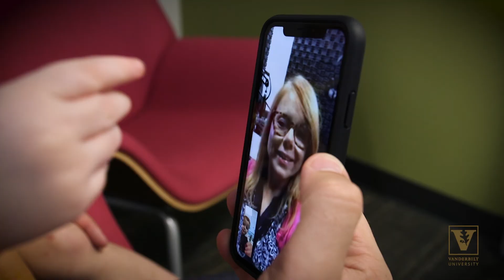Toddler brains resist learning from screens, even video chat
Little ones may be fascinated by the cartoon character or person on TV asking them questions and pausing for a response. But science shows that children under the age of 30 months don’t tend to learn from such encounters.

Unlike older children, infants and toddlers need responsive, face-to-face encounters with real, live humans in order to learn new information. But what about video chat? Can infants and toddlers learn from a person on a screen who, unlike a TV show or app, can call them by name and interact with them in real time?

Vanderbilt University researcher Georgene Troseth made that question the focus of her latest study. Troseth is an associate professor of psychology at Vanderbilt Peabody College of education and human development, and a leader in the field of early childhood development.

Can you find the "modi?"

For this study, Troseth and her team studied 176 toddlers in two age groups (24 months and 30 months) to see under which conditions they would best learn the name of a novel object. The children in the study did not have prior experience with video chat.

The researchers selected a funny shaped object that they chose to name a “modi.” The toddlers were charged with learning the name of the object and putting it in a bin.

They were studied under these four conditions:
• Responsive live: the person making the request was present and engaged with the child;
• Unresponsive video: the speaker on the screen looked at the camera and smiled at scripted times;
• Unresponsive live: although present, the speaker behaved as she did on the unresponsive video; and
• Responsive video: a speaker on closed-circuit video engaged with the child, just as they might on video chat.

Unlike older children, infants and toddlers need responsive, face-to-face encounters with real, live humans in order to learn new information.

The researchers found that the toddlers in both age groups reliably learned the toy’s name in the responsive live condition, and older toddlers learned in the unresponsive live condition. But neither group learned in either of the video conditions.

Toddlers don't think people on screens are "real"

Troseth says that’s because to toddlers, a flat image of a person on a screen isn’t “real,” so their brains tell them what they are seeing isn’t personally relevant and not something they can learn from.

Even though video chat includes more communicative social cues and interaction than a nonresponsive video, the medium still was not sufficient to support learning in the study.

Parent interaction is best for toddlers’ learning

Positively interacting with an adult is the best way for infants and toddlers to learn, Troseth says, whether you are playing a game, reading a book or having screen time. When you engage the child, she says you should ask questions and invite them to interject their own thoughts, feelings and ideas. That’s when learning is most likely to occur.
This study supports the researcher’s past studies, examining the impact of children’s videos and television shows on toddler learning.
Despite these results, Troseth emphasizes that video chat may hold some promise for teaching toddlers.
“Video chat is unique in that it allows children and the on-screen adult to coordinate their attention to share focus and interact in real time,” she says. “So, it is possible that toddlers could learn to respond to and learn from video chat over time — but only if they have an adult present to support that learning.”

More about the research
• This research was supported by NICHD Grant R03-HD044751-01 to the first author, Georgene Troseth, and a graduate traineeship from the Institute of Education Sciences, U.S. Department of Education, through grant R305B040110 to Vanderbilt University.
• Additional resources were provided through an NICHD grant to the Vanderbilt Kennedy Center (P30 HD-15052) and NCRR/NIH grant 1 UL1 RR024975. Birth data were provided by the Tennessee Department of Health, Division of Policy, Planning and Assessment, Office of Vital Records.
• Read the paper, “Let’s Chat: On-Screen Social Responsiveness Is Not Sufficient to Support Toddlers’ Word Learning From Video,” in Developmental Psychology.
• Additional authors: Gabrielle A. Strouse, Division of Counseling and Psychology in Education, University of South Dakota; Brian N. Verdine, School of Education, University of Delaware, Newark; and Megan M. Saylor, Department of Psychology and Human Development, Vanderbilt University.